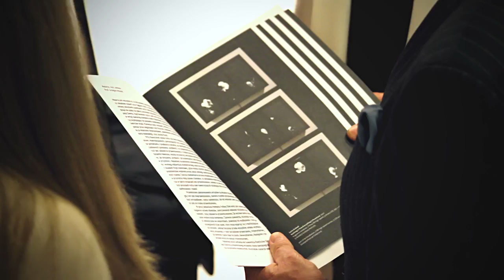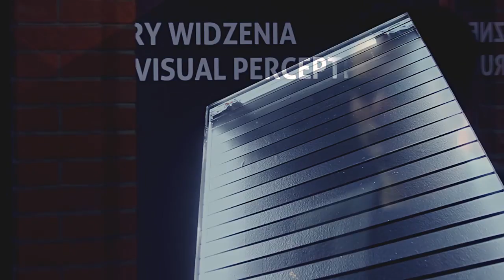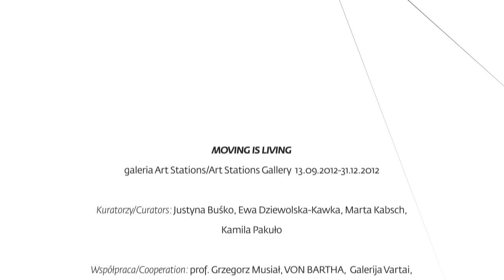MOVING IS LIVING | W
MOVING IS LIVING
14.IX -- 31.XII 2012
wernisaż 13.IX godz. 19.00
galeria Art Stations, Stary Browar, Poznań
wystawa czynna codziennie w godz. 12:00 -- 19:00

Wystawa MOVING IS LIVING w galerii Art Stations to kolejna odsłona prac z Kolekcji Grażyny Kulczyk, gdzie dzieła klasyków z kręgu światowej sztuki optycznej i kinetycznej zostaną pokazane z pracami młodych, niezwykle interesujących artystów, nieprezentowanych dotąd w Polsce.
Artyści: Carlos Cruz -- Diez, Loris Gréaud, Gerhard Von Graevenitz, Sebastian Hempel, Žilvinas Kempinas, Tim Knowles, Victor Vasarely

kuratorzy: Justyna Buśko, Ewa Dziewolska-Kawka, Marta Kabsch, Kamila Pakuło

MOVING IS LIVING
14 Sept. -- 31 Dec. 2012
Opening 13 Sept., 7 p.m.
Art Stations gallery, Stary Browar, Poznań
exhibition open 12:00 noon -7:00 p.m

Artists: Carlos Cruz-Diez, Loris Gréaud, Gerhard Von Graevenitz, Sebastian Hempel, Žilvinas Kempinas, Tim Knowles, Victor Vasarely

curators: Justyna Buśko, Ewa Dziewolska-Kawka, Marta Kabsch, Kamila Pakuło

The MOVING IS LIVING exhibition at the Art Stations gallery provides another look at works from the collection of Grażyna Kulczyk in which pieces by classic names from the world of optical and kinetic art are shown alongside works by extremely interesting young artists who have never yet been exhibited in Poland.